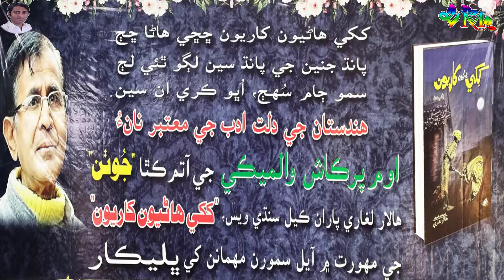✦❣ Ram Odd ║ Jhoothan (Khikhi Haaniyun Khaariyun) Iftetaahi Program @ Ajrak Hall Mirpurkhas ❣✦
Inauguration Ceremony Of "Khikhi Haaniyoon Khaariyoon" Book
Sindhi Translation Work Of Renowned Dalit Literature (Indian) Writer Om Parkash Valmeki's Auto-Biography "Jhoothan"
Translator: Hallar Laghari
Speaker: Ram Odd (Writer)
Venue: Sindh Government Public Library and Culture Complex Mirpurkhas
            (Ajrak Hall Mirpurkhas)